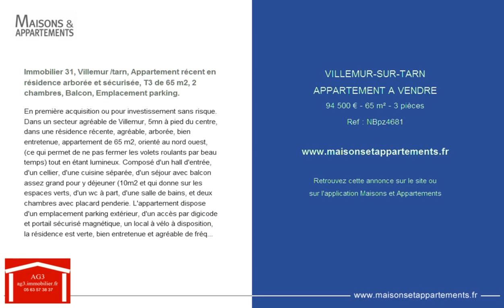VILLEMUR-SUR-TARN - APPARTEMENT A VENDRE - 94 500 € - 65 m² - 3 pièces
Référence : NBpz4681

Immobilier 31, Villemur /tarn, Appartement récent en résidence arborée et sécurisée, T3 de 65 m2, 2 chambres, Balcon, Emplacement parking.
En première acquisition ou pour investissement sans risque. Dans un secteur agréable de Villemur, 5mn à pied du centre, dans une résidence récente, agréable, arborée, bien entretenue, appartement de 65 m2, orienté au nord ouest, (ce qui permet de ne pas fermer les volets roulants par beau temps) tout en étant lumineux. Composé d'un hall d'entrée, d'un cellier, d'une cuisine séparée, d'un séjour avec balcon assez grand pour y déjeuner (10m2 et qui donne sur les espaces verts, d'un wc à part, d'une salle de bains, et deux chambres avec placard penderie. L'appartement dispose d'un emplacement parking extérieur, d'un accès par digicode et portail sécurisé magnétique, un local à vélo à disposition, la résidence est verte, bien entretenue et agréable de fréquentation.Honoraires à charge vendeur. Peut se louer 600 euros mois, avec une rentabilité de 7%. Nombre de lots total de la résidence 129. Contact Nathalie Biles au 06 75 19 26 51.